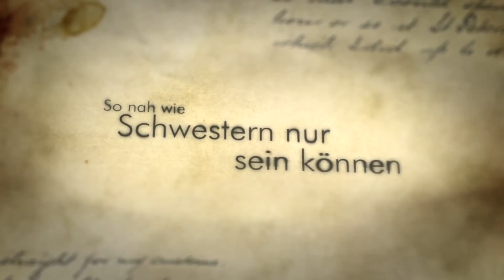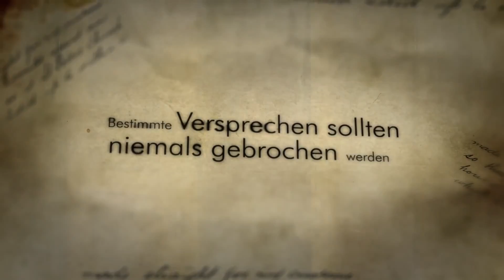DIE GELIEBTEN SCHWESTERN | Trailer & Filmclips [HD]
| "Die geliebten Schwestern" (Trailer deutsch german) | Filminfos | Kinostart: 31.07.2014
DANKE! :)

Offizieller deutscher Kino-Trailer zu dem Film "Die geliebten Schwestern".

Originaltitel: Die geliebten Schwestern
Historisches Romantikdrama, DE/CH/AT 2014
Filmverleih: Central Film (Senator Film)
Filmlänge: 138 Minuten
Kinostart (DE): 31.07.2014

Schauspieler/Darsteller: Henriette Confurius, Florian Stetter, Hannah Herzsprung, Claudia Messner, Ulrich Blöcher, Bernhard Conrad u.a.

Regisseur: Dominik Graf

Einen heißen Sommer lang ringen zwei Schwestern um einen Mann, den beide lieben: Die schöne Caroline von Beulwitz (Hannah Herzsprung) ist unglücklich verheiratet, sehnt sich nach Liebe und Leben. Charlotte von Lengefeld (Henriette Confurius), ihre schüchterne Schwester, träumt von einem Gatten. Sie sind ein Herz und eine Seele, auch dann noch, als Friedrich Schiller (Florian Stetter) in ihr beider Leben tritt ...

Mit "Die geliebten Schwestern" kehrt Dominik Graf (Im Angesicht des Ve... mehr